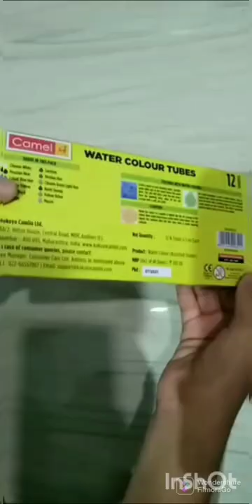watercolor tube painting 🎨